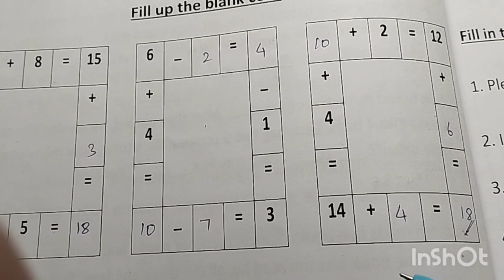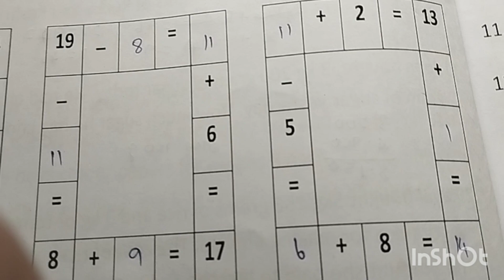Adventurous Activity Book - Page 8 Solution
This is the activity book for kids above 10 years.

Most of the activities in these book are very much challenging.

challenge lovers you can buy this book and  challenge yourself.

To get the book WhatsApp to 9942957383